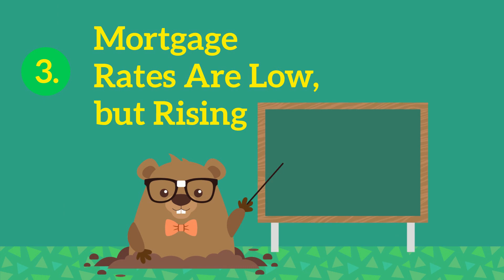No Matter What the Groundhog Says You Should Sell Before the Spring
There are several reasons to make the decision to sell now rather than wait for Spring. A few are, we continue to have low inventory and selling now compared to other sellers waiting for sprint places in less competition. Buyers are aware rates are probably going to be rising soon which means you still have a larger pool of buyer than maybe later. See some other reasons in this video and call me if you have any questions or concerns about selling your home.